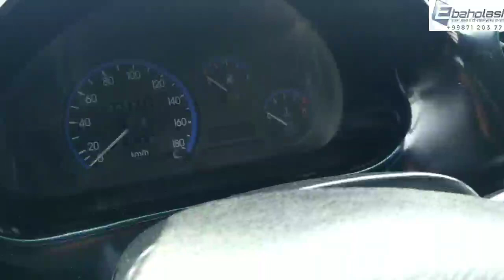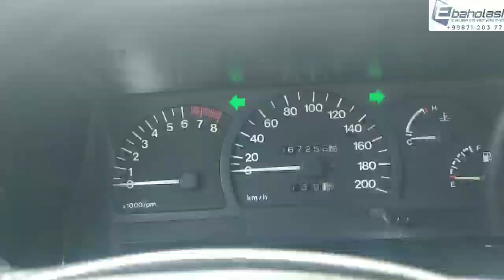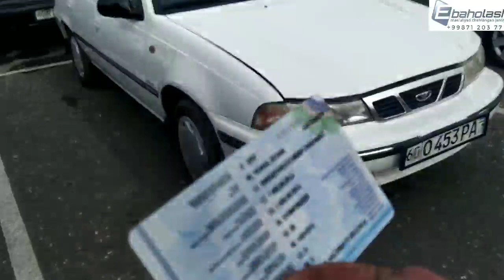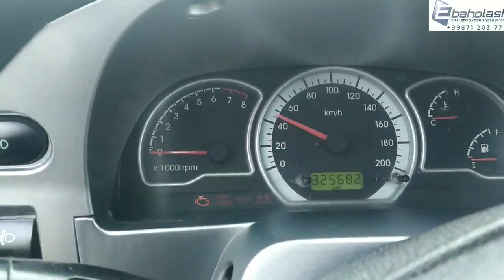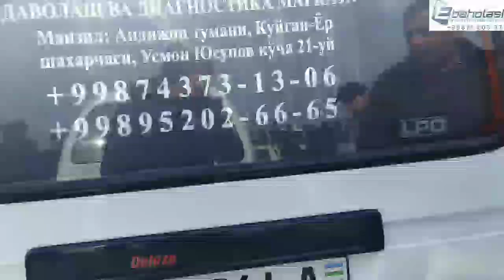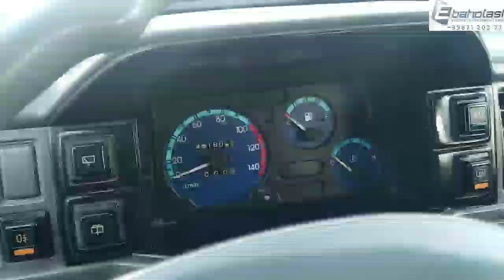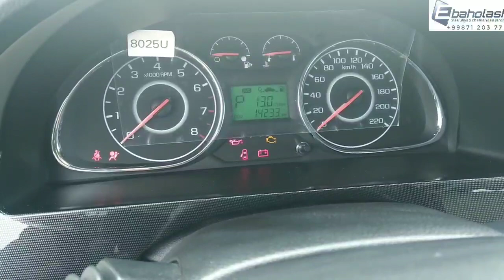ANDIJON MASHINA BOZORI ARZON NARXDAGI MASHINALAR